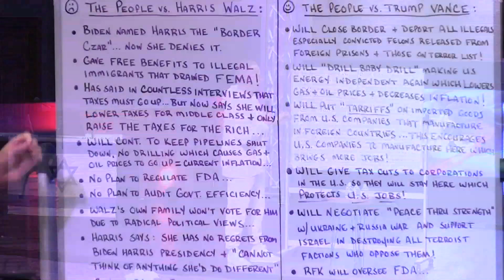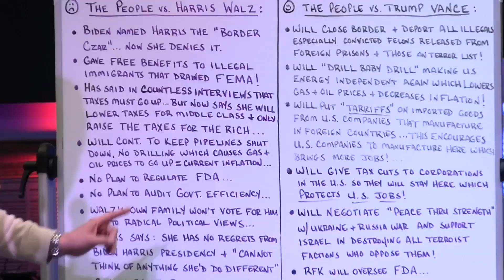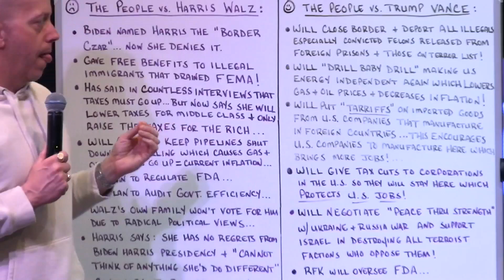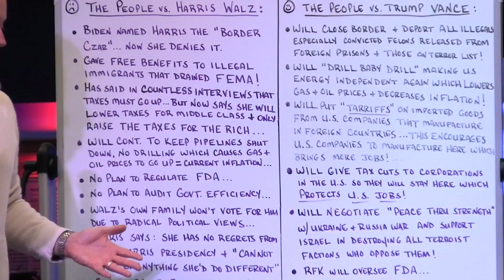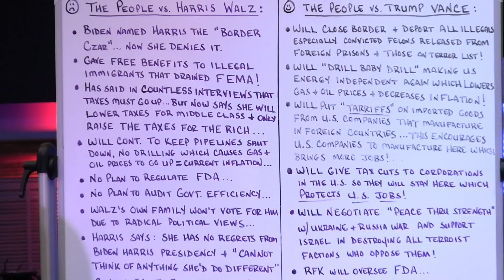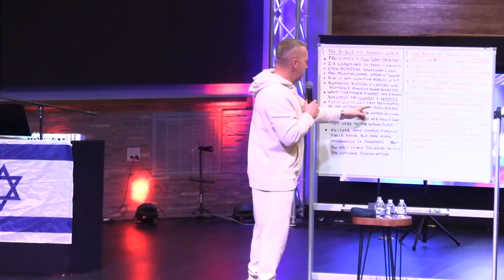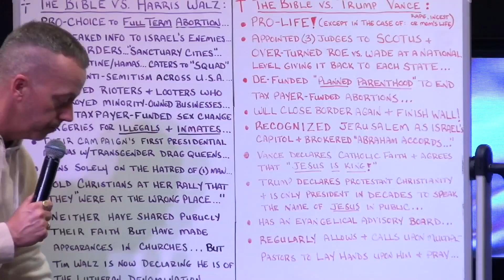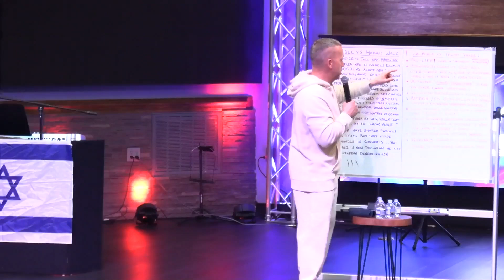"FINAL DECISION 2024" WITH PASTOR DANIEL PARKER